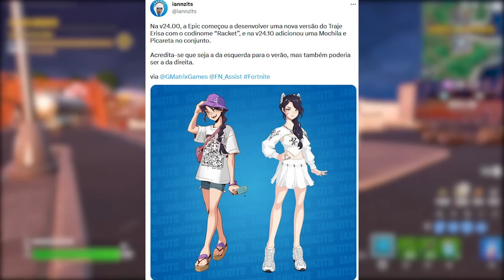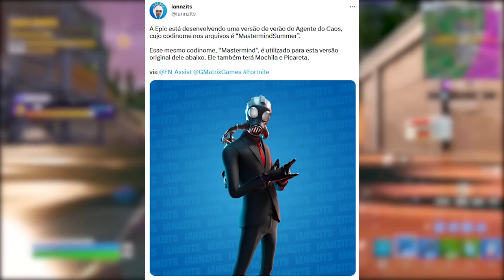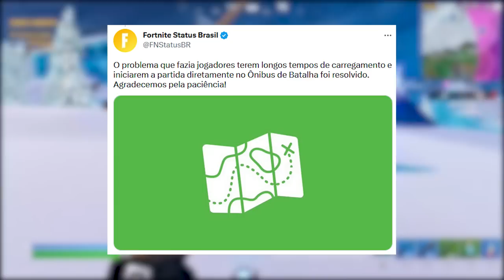FORTNITE - SKINS PIORES POLÊMICA e 1º ABRIL PEIXES EVENTO?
Fala gurizada, nesse vídeo comento sobre novas skins de verão do Fortnite, skins diferentes, teasers primeiro de abril e mais. Espero que gostem :)

Programa para editar: Adobe Premiere